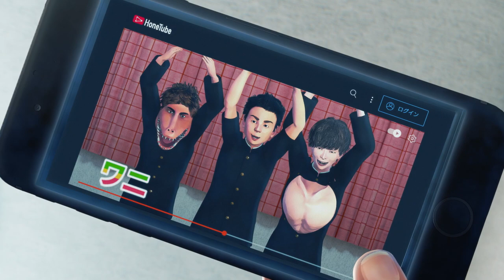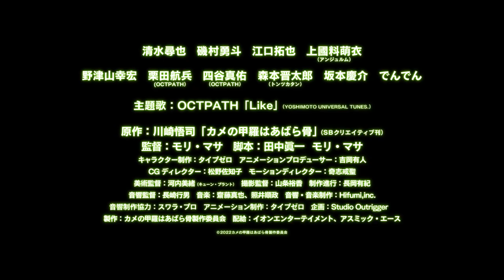劇場アニメ『カメの甲羅はあばら骨』主題歌入り本予告【2022年10月28日公開】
図鑑ジャンルで異色のヒットとなった動物図鑑を、 “ごくごく普通”の高校を舞台にアニメーション映画化した『カメの甲羅はあばら骨』（10月28日公開）の主題歌を、オーディション番組『PRODUCE 101 JAPAN SEASON2』の元練習生8人によるボーイズグループ・OCTPATHが担当することが決定。主題歌「Like」入り本予告が公開された。

　OCTPATHは、今年2月のデビュー以来、初めて映画主題歌を担当する。

　この本予告では、登場人物たちが勢ぞろいし、それぞれの学園生活が描かれています。“STEP UP”をテーマに書き下ろされたアップテンポでダンサブルな主題歌「Like」と合わさり、青春映画らしいさわやかな映像になっている。

キャスト：清水尋也　磯村勇斗　江口拓也　上國料萌衣（アンジュルム）
野津山幸宏　栗田航兵（OCTPATH）　四谷真佑（OCTPATH）　森本晋太郎（トンツカタン）　坂本慶介　でんでん
主題歌：OCTPATH「Like」(YOSHIMOTO UNIVERSAL TUNES.)
原作：川崎悟司「カメの甲羅はあばら骨」（SB クリエイティブ）
監督：モリ・マサ
脚本：田中眞一　モリ・マサ
アニメーション制作：タイプゼロ
企画：Studio Outrigger
製作：カメの甲羅はあばら骨製作委員会
配給：イオンエンターテイメント、アスミック・エース
（C）2022 カメの甲羅はあばら骨製作委員会 （C）川崎悟司 / SB クリエイティブ